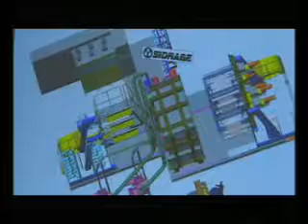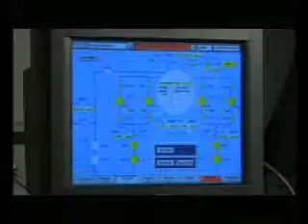DARTZ FILMZ world first cosmic technolgies